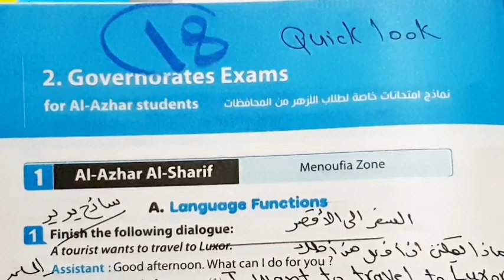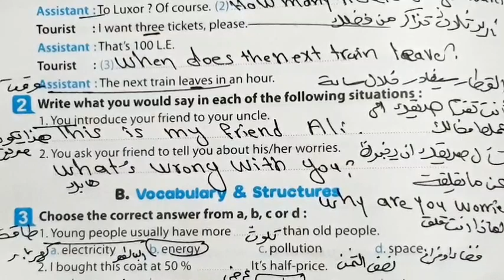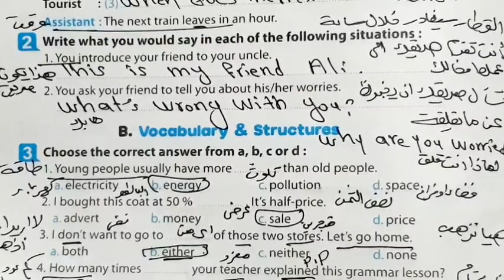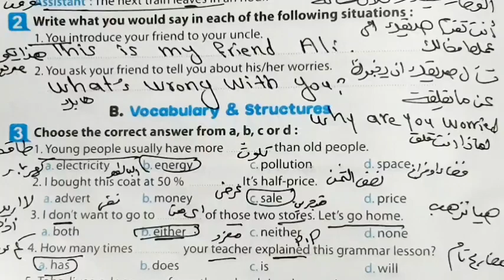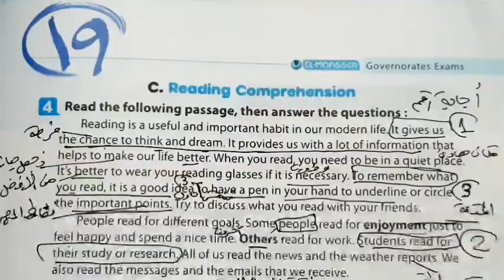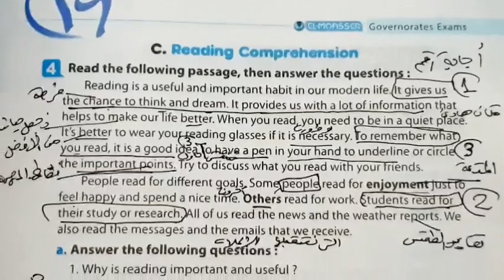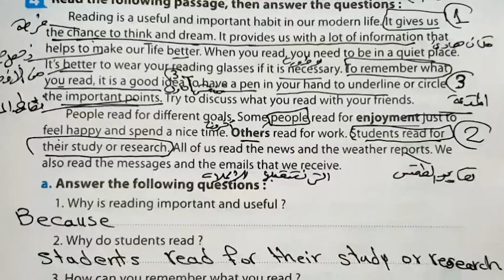حل ملحق كتاب المعاصر 2022 quick look انجليزى الصف الثالث الاعدادي ترم اول صفحه 18:19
حل تدريبات كتاب المعاصر انجليزي 2023للصف الثالث الاعدادي ترم اول 2022
 تالتة إعدادي ترم أول حل quick look
..حل ملحق كتاب جيم ثالتة إعدادي انجليزي ترم اول إنجليزيquick look

...حل كراسة المعاصر انجليزي 2023 ثالثه اعدادي quick look

حل ملحق كتاب المعاصر انجليزي الصف الثالث

quick look الاعدادي

حل ملحق كتاب المعاصر انجليزي الصف الثالث الازهر الشريف

 الاعدادي ترم اول صفحه 18:19

حل ملحق كتاب المعاصر انجليزي للصف الثالث الازهر الشريف

2022 الاعدادي quick look 2023

حل ملحق كتاب المعاصر انجليزي للصف الثالث الاعدادي quick look الازهر الشريف 2024

حل ملحق كتاب المعاصر انجليزي الصف الثالث الاعدادي quick look الازهر الشريف  2023

حل ملحق كناب المعاصر للصف الثالث الاعدادي quick look الازهر الثالث انجلیزی 2023

اجابات ملحق كتاب المعاصر انجليزي للصف 2022 الثالث الاعدادي

حل ملحق كتاب المعاصر للصف الثالك الاعدادي انجليزي الترم الاول

حل ملحق كتاب المعاصر للصف الثالث الاعدادي انجلیزی

اجابات ملحق كتاب المعاصر انجليزي للصف الثالث الاعدادي 2022 الترم الاول 2023